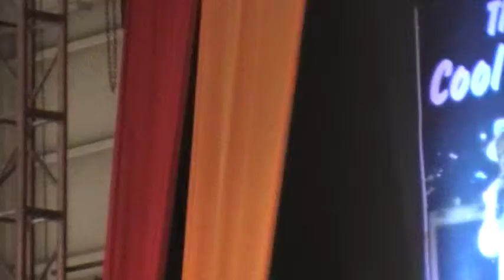Funeral service of the Cool Ruler (MOV023.MOD)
Part of the Funeral service of the Cool Ruler